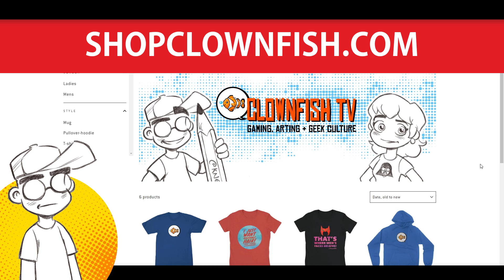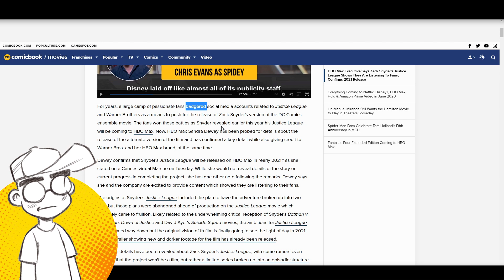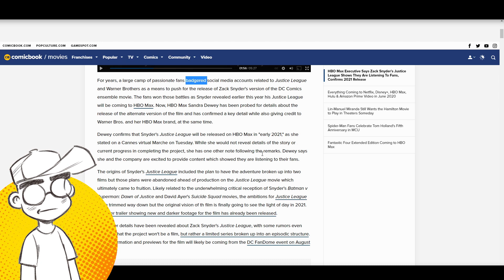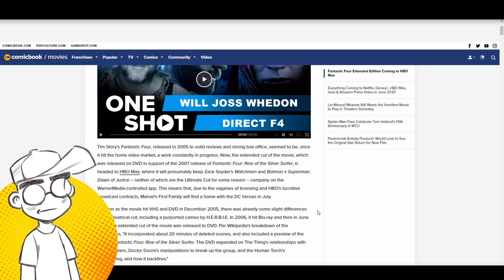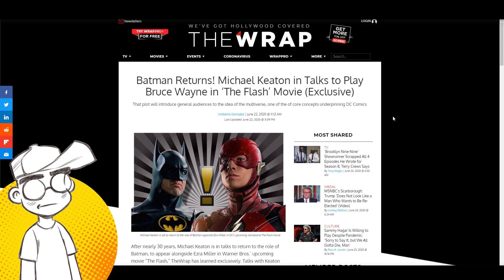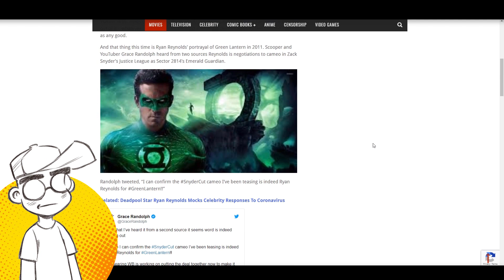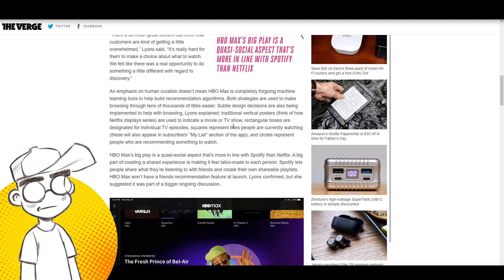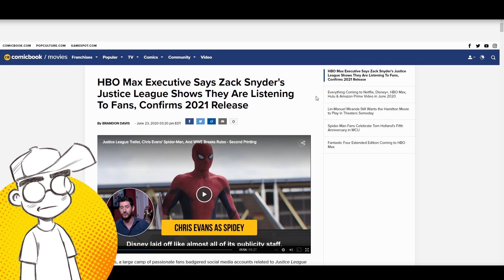The Snyder Cut: HBO Max LISTENS to Fans? Michael Keaton RETURNS as Batman?!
An HBO Max exec publicly says that they're actually listening to fan feedback now, which is what led to The Snyder Cut being released. Meanwhile, rumors swirl that Michael Keaton is going to return as Batman in Ezra Miller's Flash movie, and Ryan Reynolds might make a cameo as Green Lantern in The Snyder Cut. HUH?!